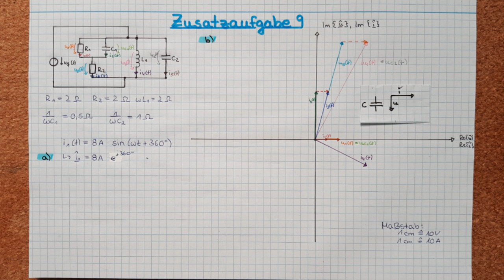Zeichnen des Zeigerbilds der Ströme und Spannungen in einer einfachen Schaltung (7)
Im Video wird sehr knapp gezeigt, wie man stückweise das Zeigerbild der Ströme und Spannungen in einer einfachen Schaltung mit Reihen- und Parallelschaltungen bestehend aus Widerständen, Kapazitäten und Induktivitäten konstruiert. Das Video wurde von der Studentin Mirjam Rupinski der Otto-von-Guericke-Universität in Magdeburg im Rahmen einer personalisierten Zusatzaufgabe mit anonymem Peer Review erstellt.